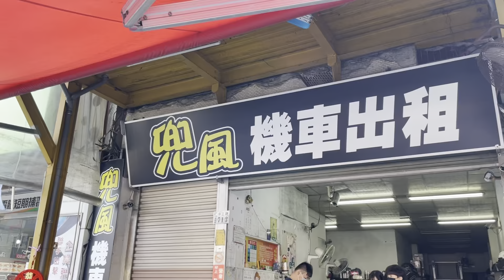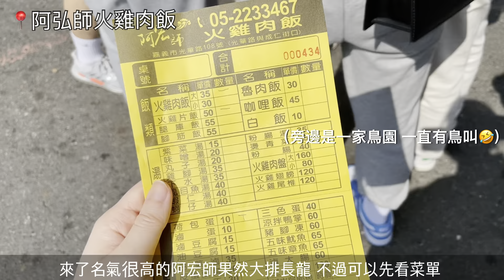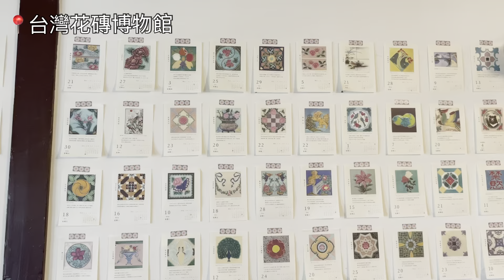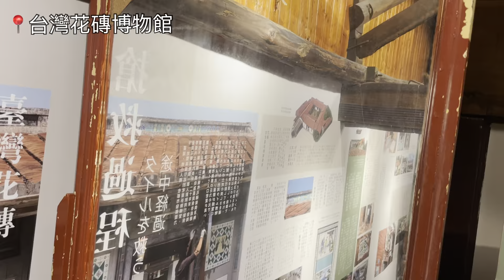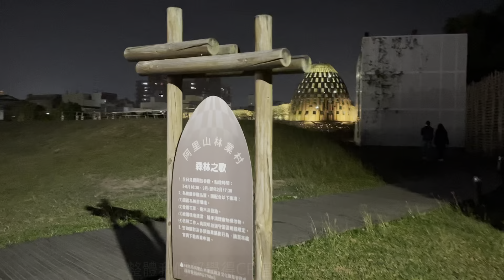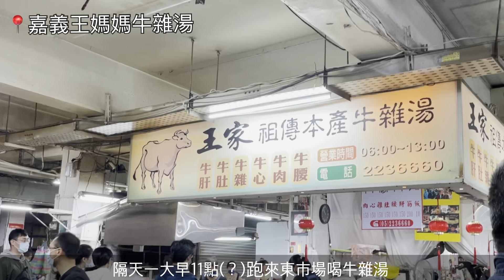【嘉義VLOG】嘉義市兩天一夜情侶小旅行、四家火雞肉飯大評比、文化路美食、花磚博物館、森林之歌、市區必吃必逛一次蒐集！｜Natsuki's VLOG 6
今年2月跟Doz終於第一次去嘉義玩了！
這次只有兩天一夜所以都在市區內行動
結果嘉義的美食實在太多了根本吃不完！
尤其是雞片飯配上半熟蛋實在太犯規了啦~
大家心目中的NO.1雞肉飯又是哪家呢？
涼麵、豆花跟四味果汁也是經典必吃！
大家有什麼嘉義的口袋名單嗎？歡迎底下留言讓我們下次去採點！

【吃吃吃】
○涼麵四味果汁
  600台灣嘉義市西區信義路48號

○阿宏師火雞肉飯
  600台灣嘉義市東區光華路108號

○阿娥豆漿豆花
  600台灣嘉義市東區延平街310號
 (看Google map現在好像暫停營業😭)

○郭家雞肉飯
  600台灣嘉義市東區文化路148號

○阿霞火雞肉飯
  600台灣嘉義市東區文化路119號

○嘉義王媽媽牛雜湯(王家祖傳本產牛雜湯)
  600台灣嘉義市東區中山路199號忠孝路106號

○嘉義公園火雞肉飯
  600台灣嘉義市東區忠孝路338號

【逛逛逛】
○臺灣花磚博物館
  600台灣嘉義市西區林森西路282號

○嘉義舊監獄
  600台灣嘉義市東區維新路140號

○森林之歌
  600台灣嘉義市東區文化路

○檜意森活村
  600台灣嘉義市東區林森東路1號

○阿里山森林鐵路車庫園區
  600台灣嘉義市東區林森西路2號
●Natsuki
台北人 目前旅居日本仙台
分享在日本的吃和玩樂和一人煮婦生活
偶爾穿插跟男友Doz的遠距離日常♡